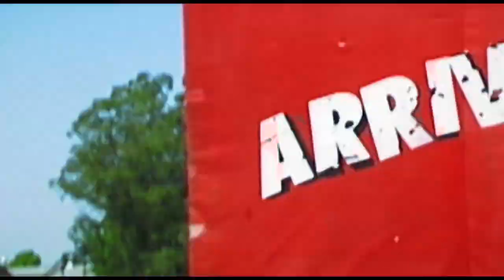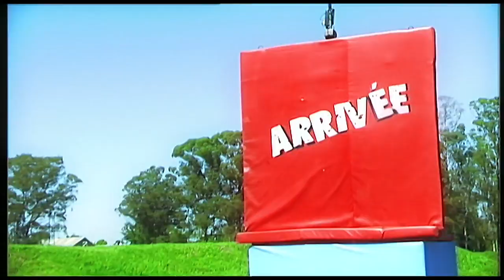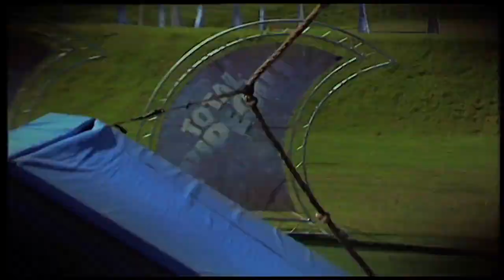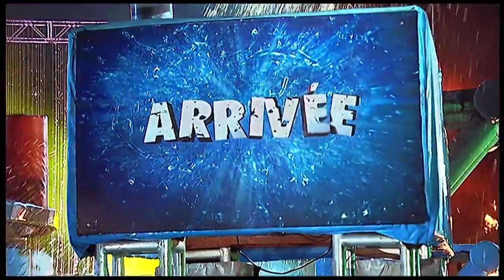TOTAL WIPEOUT EPISODE 1